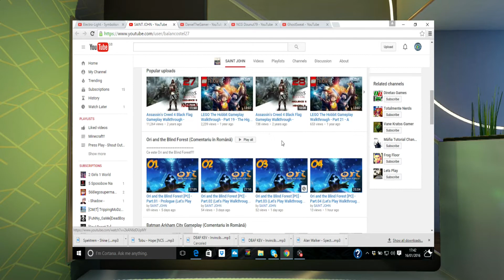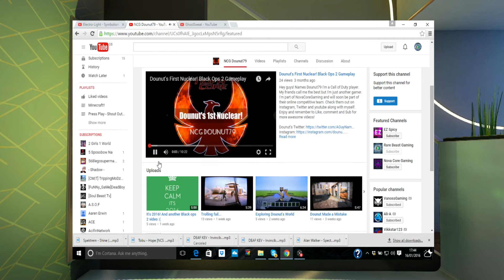SHOUT OUT SATURDAY!! | How to Grow Your YouTube Channel Fast!! #3 Part 2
The Rules!!
- Stay Active
- Comment Why You should be shouted out!

This Weeks Shout Outs!!